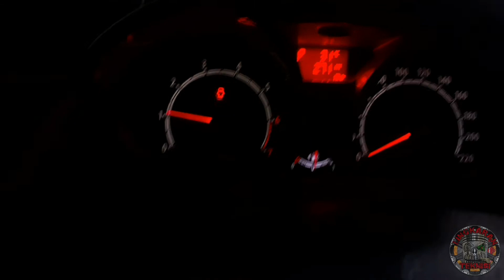Bongkar ford fiesta || penyebab oli bercampur air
hai sobtek(sobat teknisi)

vidio diatas menceritakan tentang tahap pergantian paking head/deksel unit ford fiesta sob,

terimakasih telah menyaksikan vidio
LINGKARAN TEKNISI